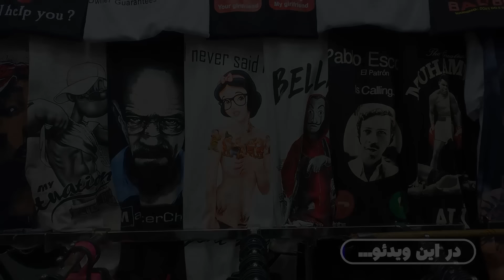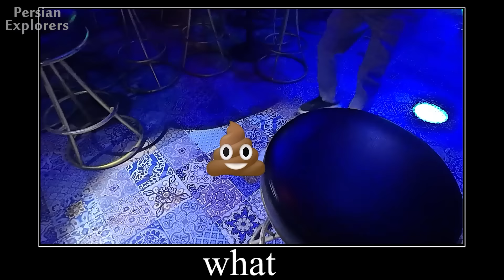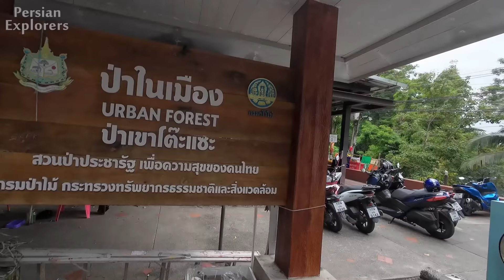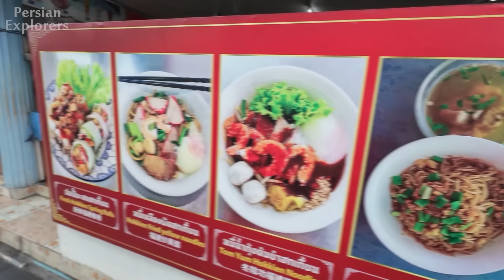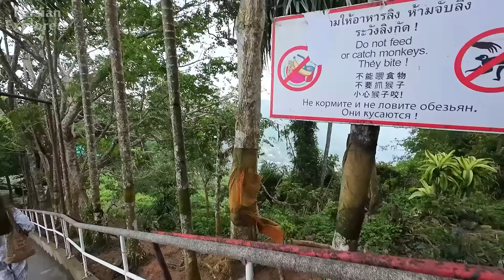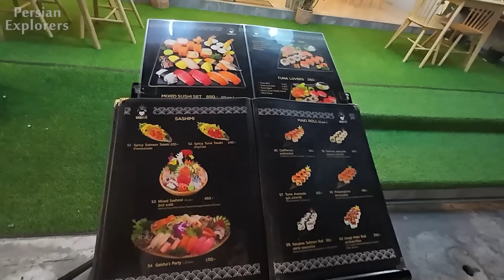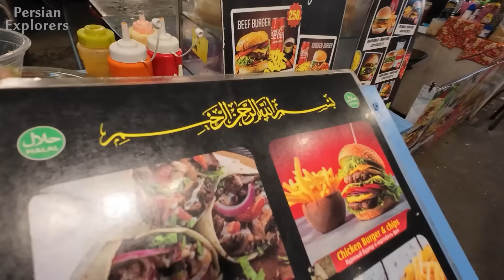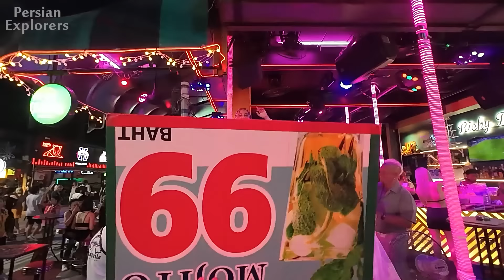Thailand 🇹🇭 Phuket ولاگ سفر به پوکت تایلند و خیابون معروفش 🤪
پوکت تایلند یکی از محبوب ترین مقاصد گردشگری دنیاس 😍 توضیح بیشتری نمیدم که از ویدیو نهایت لذت رو ببرید 🤗🌺☺️🇹🇭

00:00 - مقدمه Intro
01:20 - شب کریسمس در خیابون معروف پوکت! Christmas Party
10:00 - معبد میمون Monkey Temple
17:27 - شهر قدیم پوکت Phuket Old Town
24:11 - بودای بزرگ پوکت Phuket Big Buddha
28:13 - دهکده و ساحل کارون Karon Village
43:24 - تور جزایر پیپی Phi Phi Islands Tour
55:47 - میمونها بهمون حمله کردن! Monkey Attack!
1:00:51 - واکینگ استریت پوکت با دوستان قدیمی! Bangla Street 2